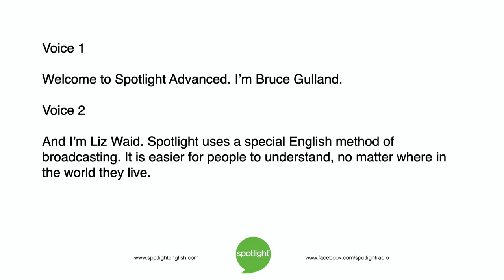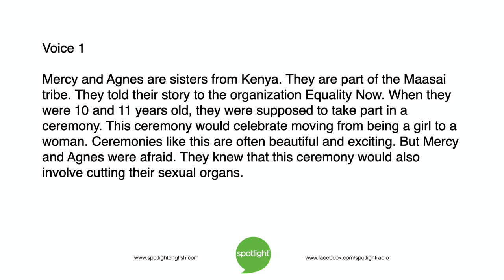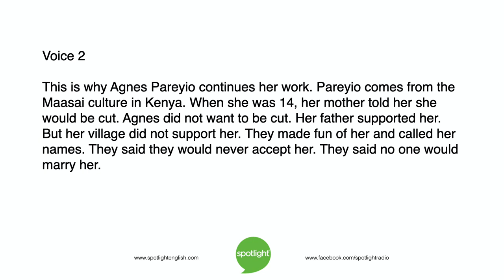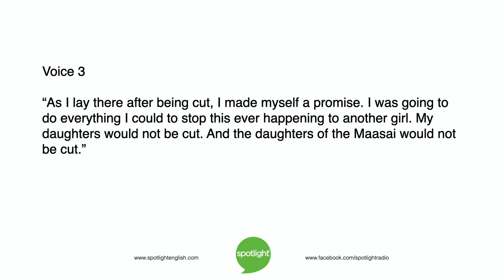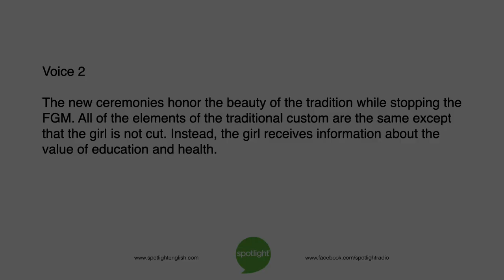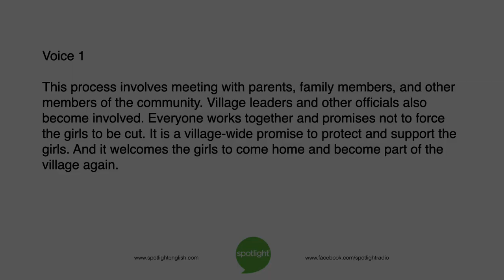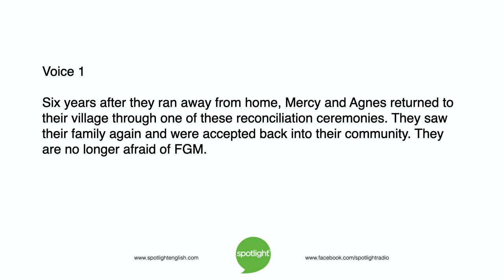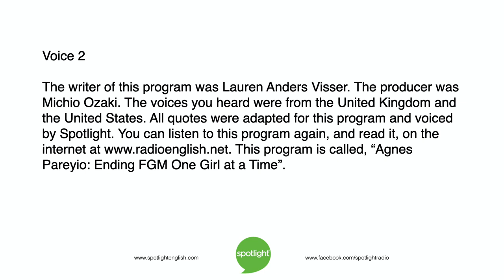Agnes Pareyio: Ending FGM One Girl at a Time | ADVANCED | practice English with Spotlight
Bruce Gulland and Liz Waid tell about a woman who is working to stop the tradition of FGM in her community.